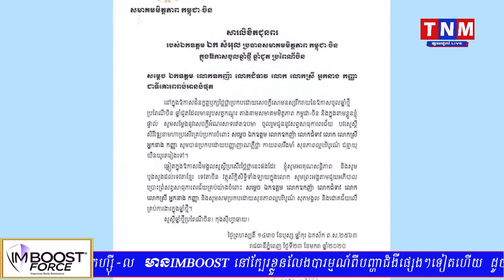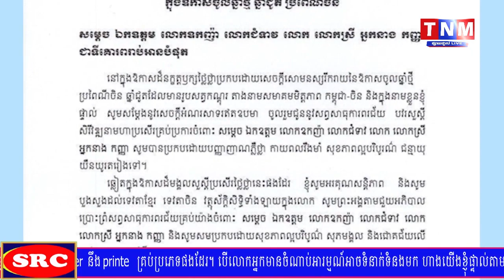សម្តេចតេជោជូនពរឆ្នាំចិន Gong Xi Fa Cai ស្របពេលដែលសមាគមមិត្តភាពកម្ពុជា-ចិន ចេញសារជូនពរផងដែរ